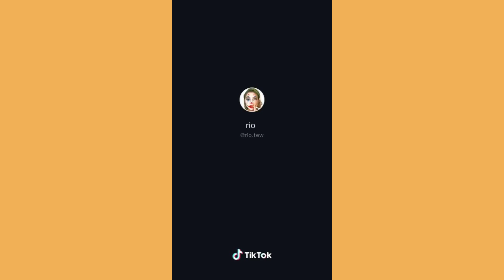Top AESTHETIC GOLDEN HOUR MAKEUP TIKTOK COMPILATION!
Hey guys!
Today l brought you guys the Best Aesthetic  Golden Hour Makeup Tiktok Compilation!